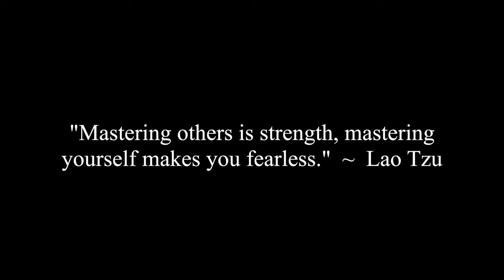The Truth About 'The Don’t Say Gay' Bill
Jennifer, Chunky, Dr. Mike Haley and Corey discuss the truth about Florida's recently passed new law that the Democratic Party inaccurately labeled "The Don't Say Gay" bill.